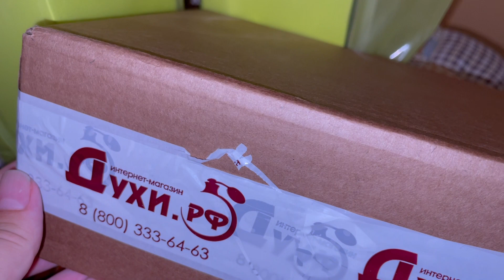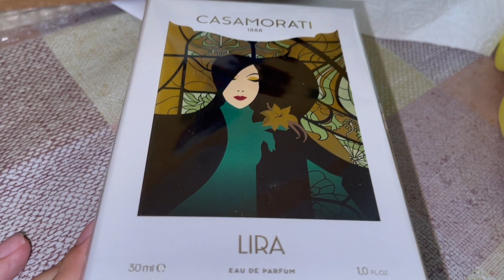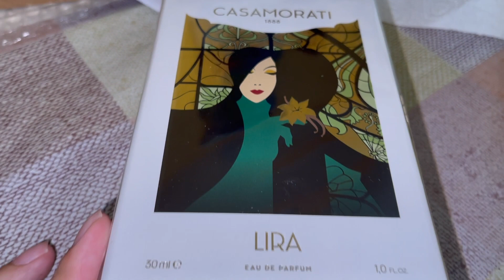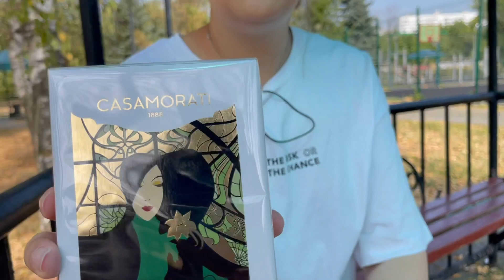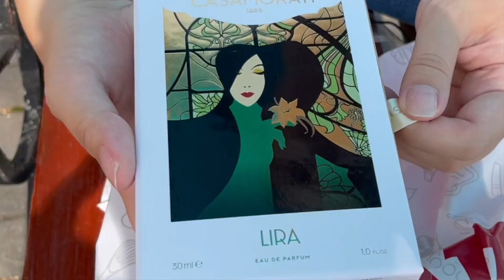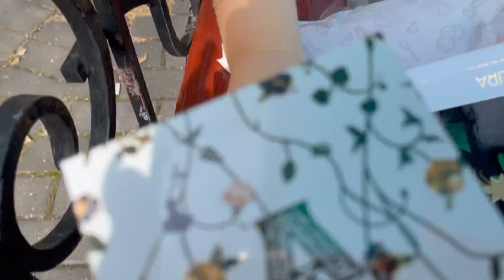РАСПАКОВКА CASAMORATI LIRA & ATTAR COLLECTION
xo xo